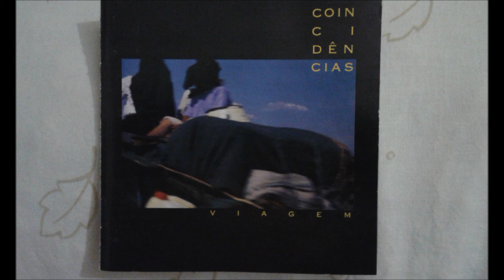Coincidências- de Èvora --versão (Ò vizinha) -Moda do Cante Alentejano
Coincidências- (Ò vizinha)- Moda do cante Alentejano.